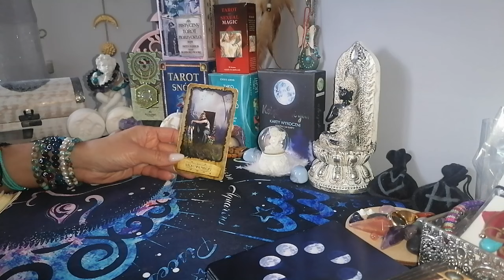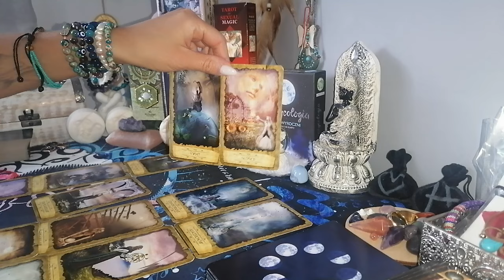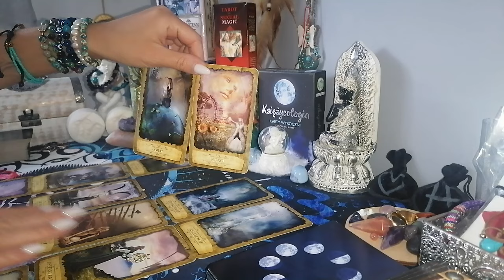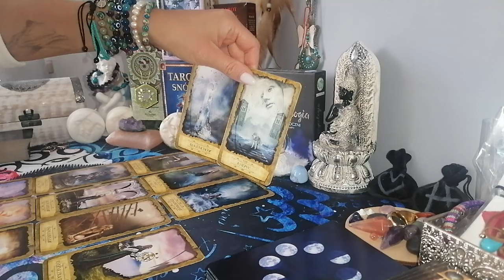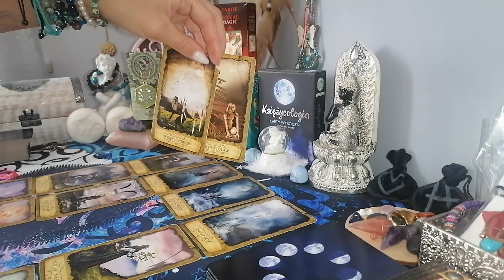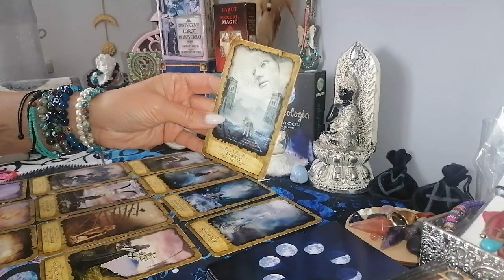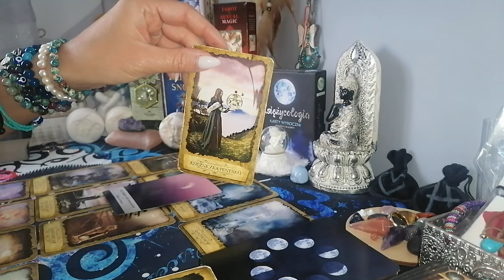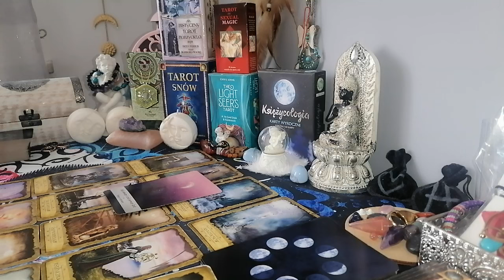♋RAK ♋ KWIECIEŃ 2024/ bądź odważny i zrób pierwszy krok🔥❤️🌹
Zapraszam do czytania na kwiecień 2024.